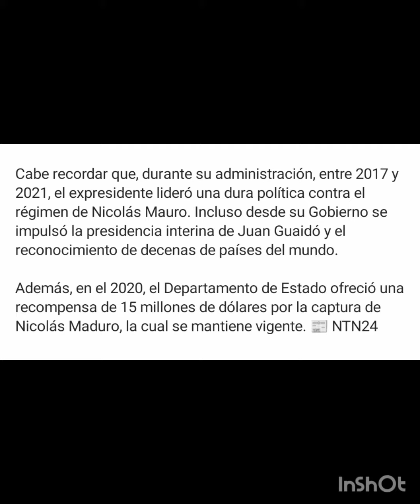IMPRESIONANTE!! donaldtrump Pudimos habernos quedado con el petróleo de venezuela 😮